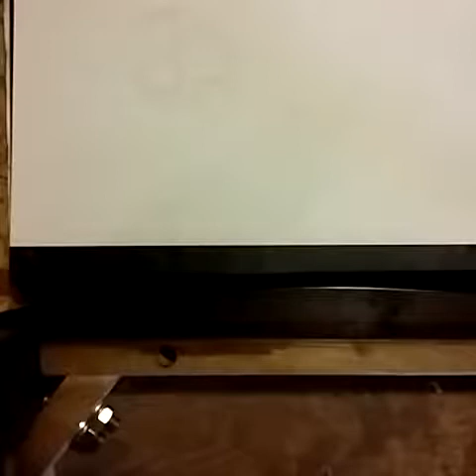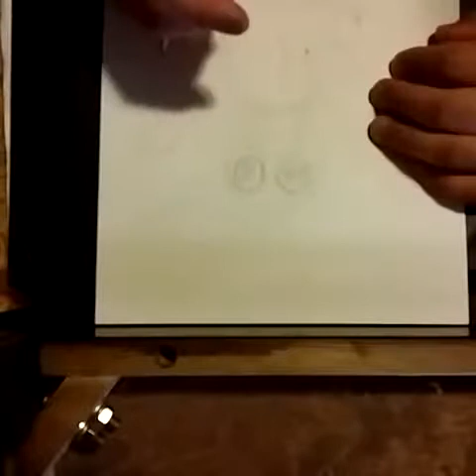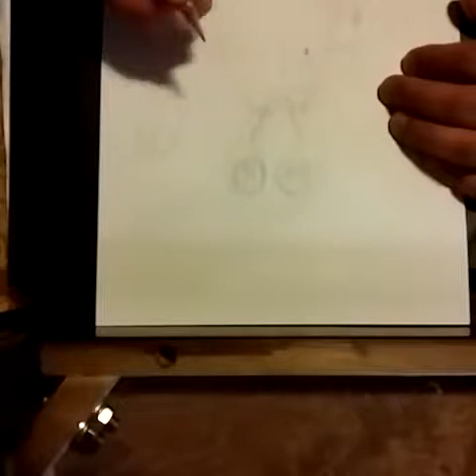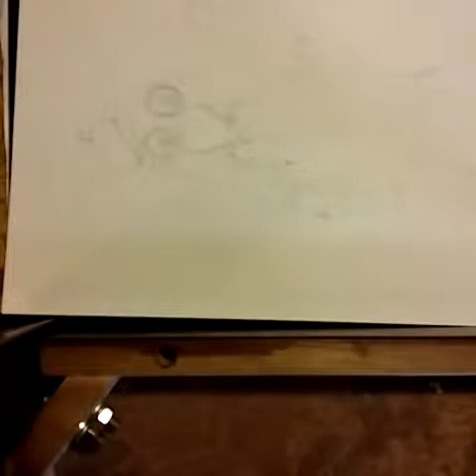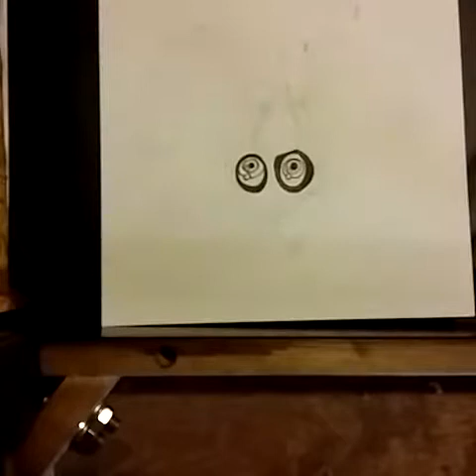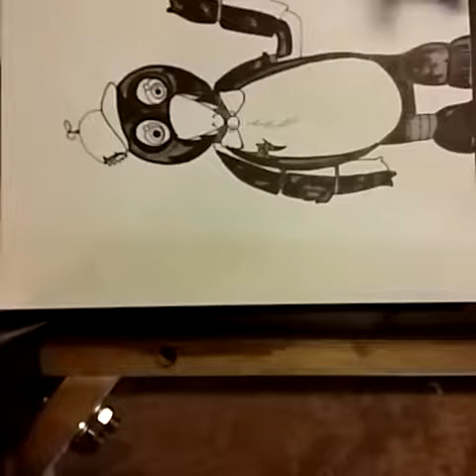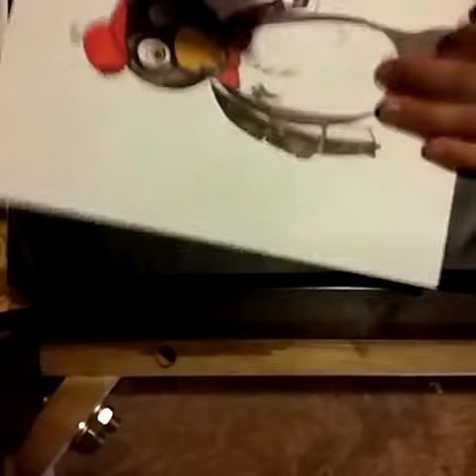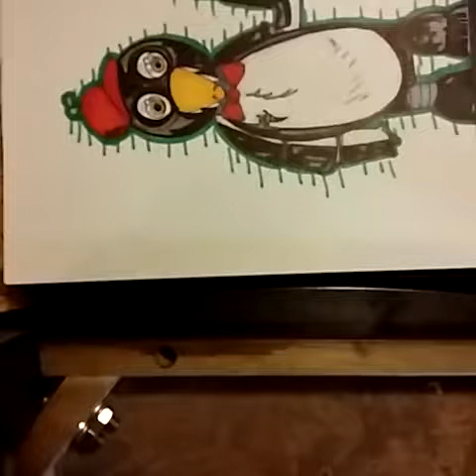Draw a custom five nights at freddy tutorial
Learn how to create your own personal five nights at freddy character for your own enjoyment